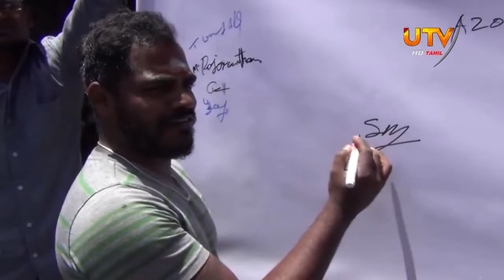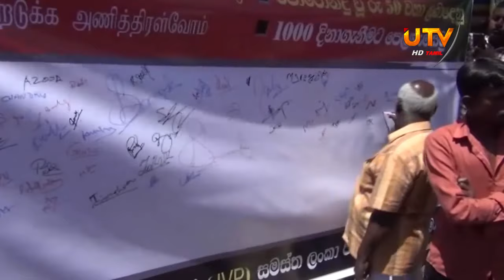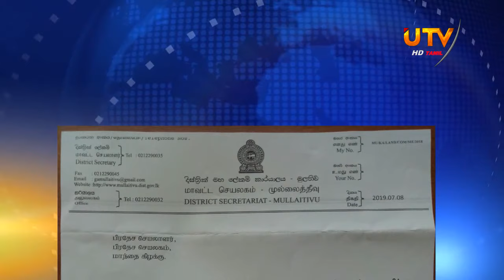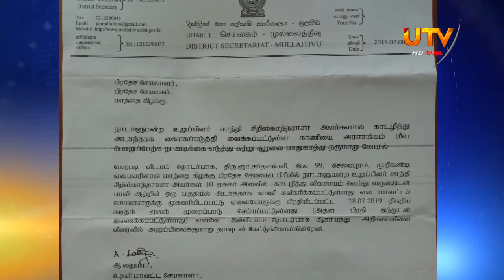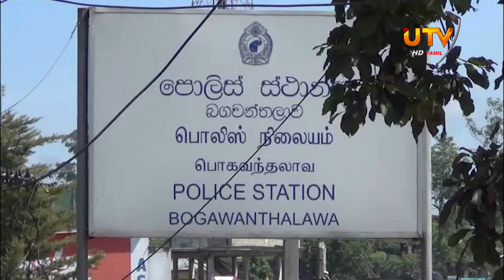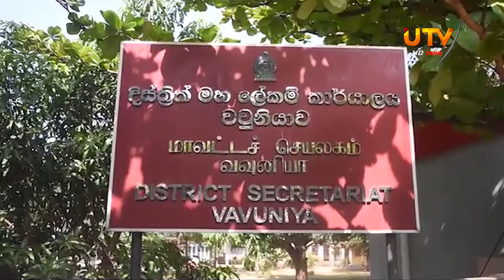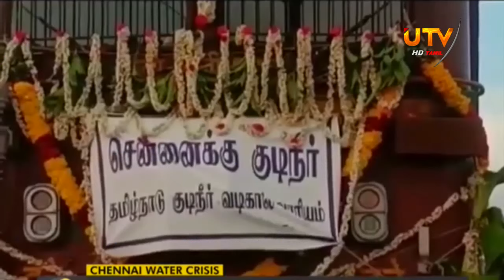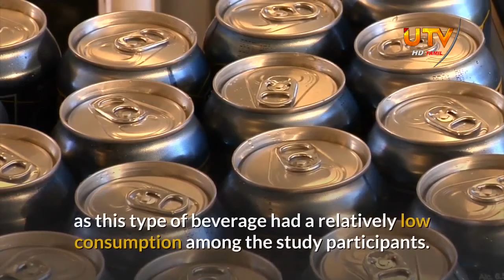UTV News Full Bulletin 12 - 07 - 2019 | UTV Tamil HD